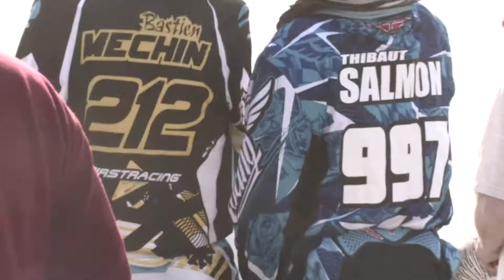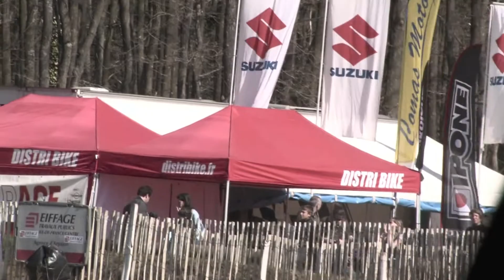MOTOCROSS SAINT CHERON - 2010 - CLEVER SCHOOL